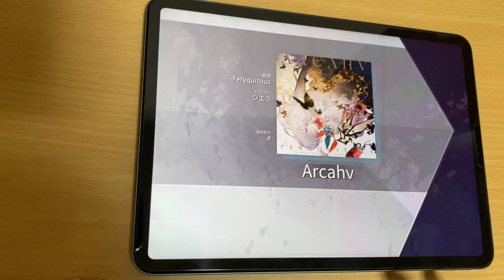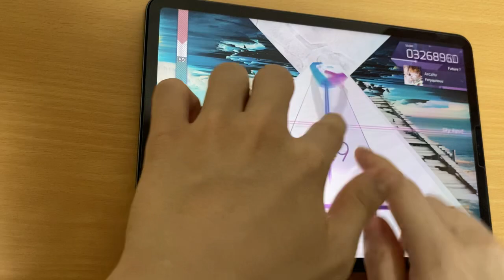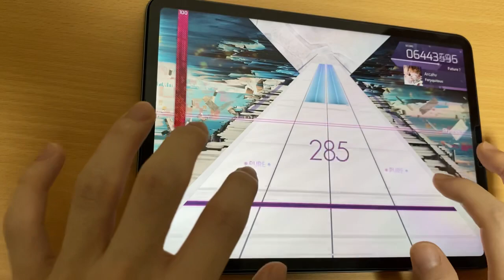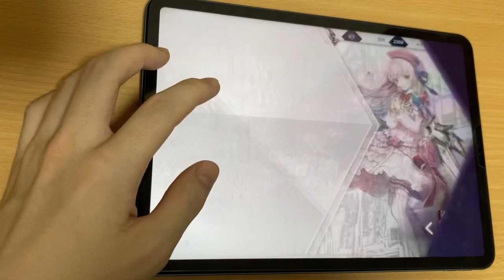【arcaeaネタバレ注意】Arcahv firstplay